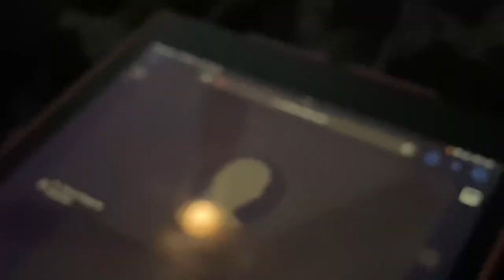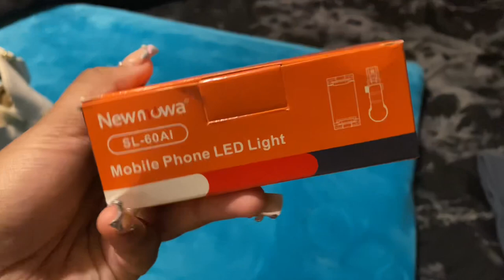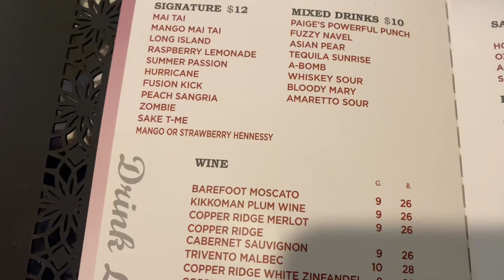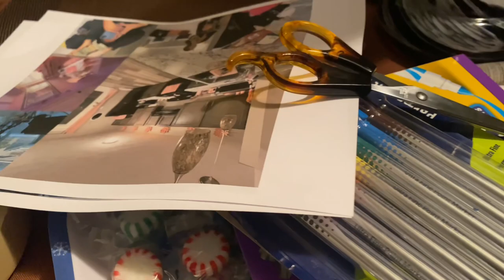VLOG: 22ND BIRTHDAY, DINNER, NEW TATTOO, WIG INSTALL, GIRLS NIGHT, ETC 😘.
SOCIAL MEDIAS 📲

FAQS 🚫
AGE: 22
HEIGHT: 5'5
EDITING APPS: IMovie, Phonto & PicsArt